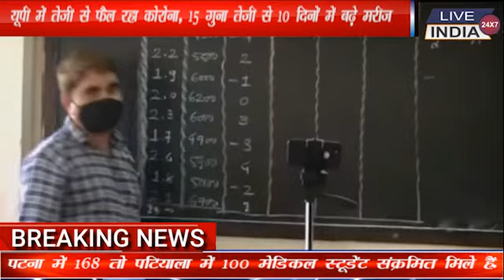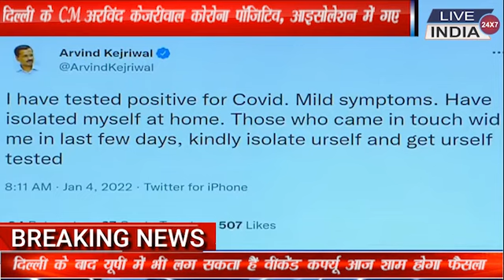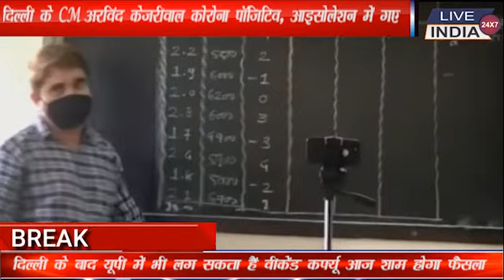भारत में कोविड केसों में 10.7 फीसदी का उछाल, पिछले 24 घंटे में तेज़ी से बढे केसेस |Corona Omicron.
liveindianews.org भारत में कोविड केसों में 10.7 फीसदी का उछाल, पिछले 24 घंटे में तेज़ी से बढे केसेस दिल्ली के CM अरविंद केजरीवाल कोरोना पॉजिटिव, आइसोलेशन में गए#यूपी में तेजी से फैल रहा कोरोना, 15 गुना तेजी से 10 दिनों में बढ़े मरीज